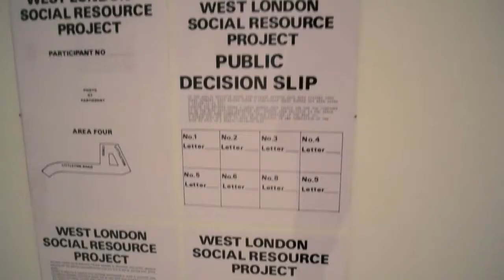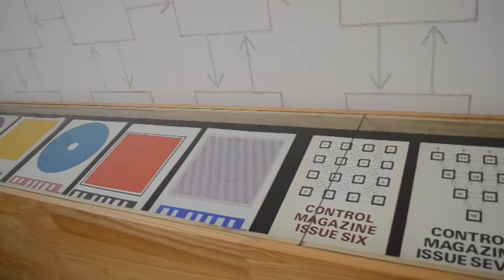Stephen Willats: El hombre del siglo XXI. Museo Tamayo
El Museo Tamayo Arte Contemporáneo presenta una exposición del artista británico Stephen Willats, en la q